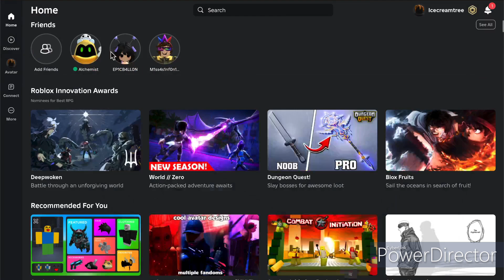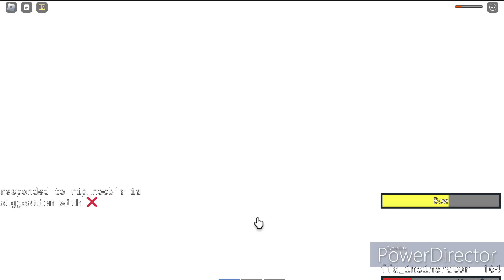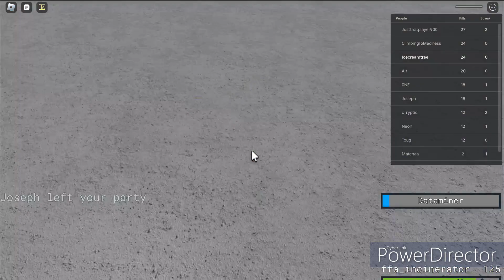item asylum insanity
im back boys
sorry for the horrible quality i don't know to use obs